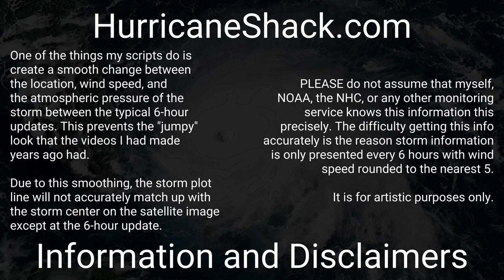GOES-16 30-Day Animation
I was just testing my server's ability to chew through a large quantity of the full disk images. It took 4465 images that were 5424x5424 in resolution, cropped them to 1920x1080 and made this MP4 video in about 2 hours. I'm okay with that. 😄